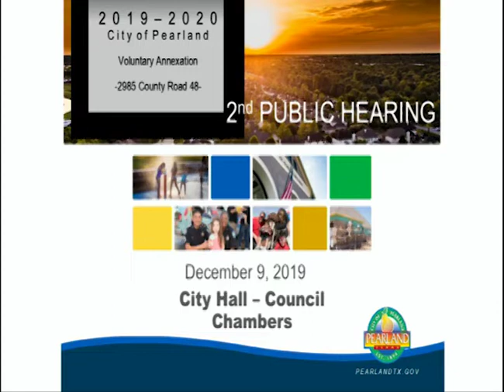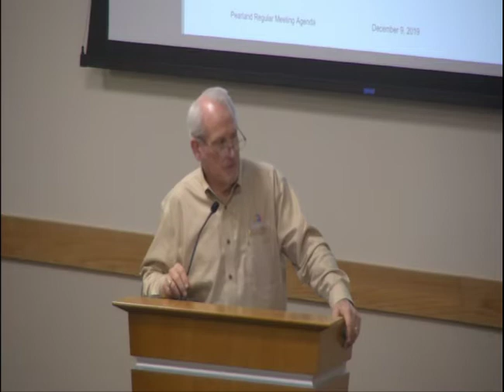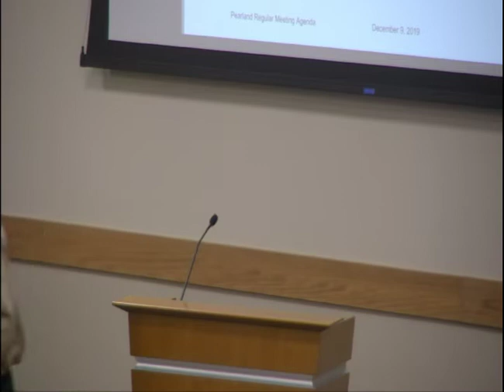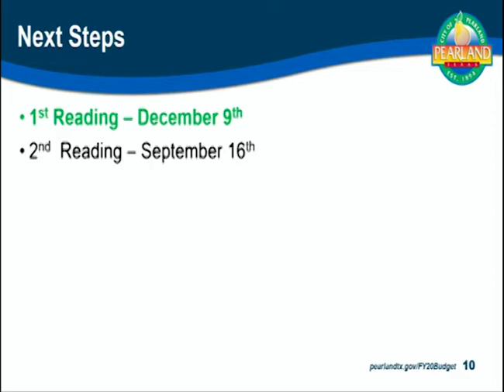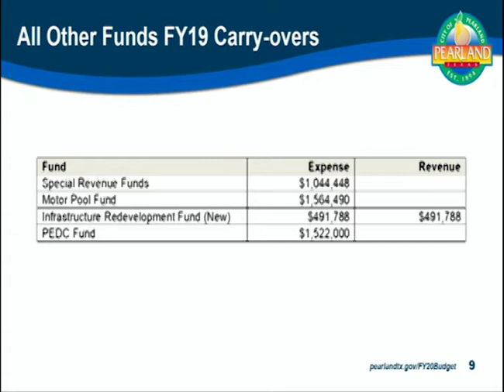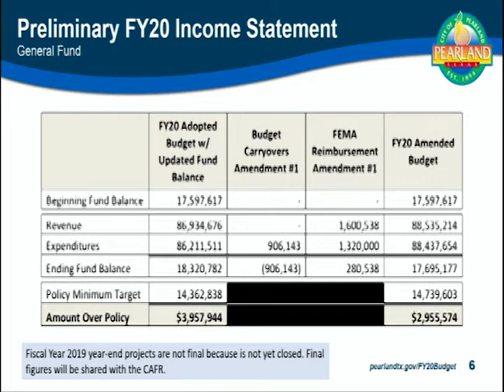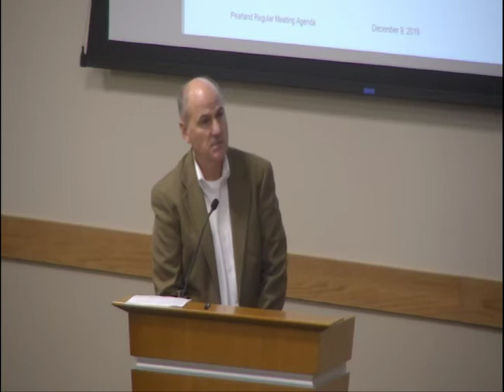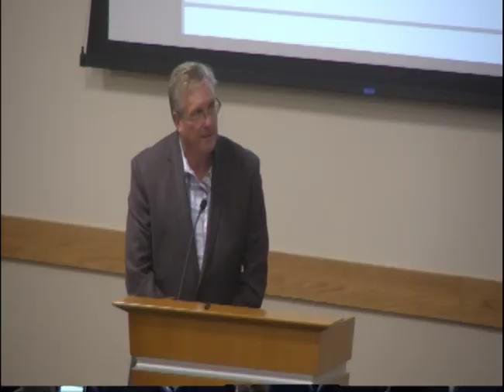Regular Meeting Dec 9, 2019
II.  INVOCATION AND THE PLEDGE OF ALLEGIANCE TO THE UNITED STATES OF AMERICA FLAG AND TEXAS FLAG

 III.  ROLL CALL:

 IV.  CITIZEN COMMENTS:

 V.  PUBLIC HEARING:

      2nd Public Hearing - Voluntary Annexation - Approximately 18 acres of land, generally located east of County Road 48 (Kingsley Drive), north of County Road 59 (Magnolia Parkway), and just south of Flo...

 VI.  ADJOURNMENT OF THE PUBLIC HEARING

 VII.  CONSENT AGENDA:

      Consideration and Possible Action - Resolution No. R2019-304 - A Resolution of the City Council of the City of Pearland, Texas, authorizing the City Manager or his designee to enter into an Interlocal...

      Consideration and Possible Action - Resolution No. R2019-301 - A Resolution of the City Council of the City of Pearland, Texas renewing a unit supply contract for the supply of traffic signs and relat...

      Consideration and Possible Action - Resolution No. R2019-300 - A Resolution of The City Council of the City of Pearland, Texas, authorizing the City Manager or his designee to participate in an interl...

      Consideration and Possible Action - Resolution No. R2019-302 - A Resolution of The City Council of the City of Pearland, Texas, authorizing the City Manager or his designee to participate in an interl...

      Consideration and Possible Action - Resolution No. R2019-303 - A Resolution of The City Council of the City of Pearland, Texas, approving an amended application submitted by CenterPoint Energy Resourc...

      Consideration and Possible Action - Resolution No. R2019-305 - A Resolution of the City Council of the City of Pearland, Texas, renewing and amending a unit supply contract for fire apparatus &amp; pr...

      Consideration and Possible Action – Second and Final Reading of Ordinance No. 1585 - An Ordinance of the City Council of the City of Pearland, Texas, amending the Project Plan and Reinvestment Zone Fi...

      Consideration and Possible Action – Second and Final Reading of Ordinance No. 1586 - An Ordinance of the City Council of the City of Pearland, Texas, prescribing the type of notice to be given of the ...

 VIII.  MATTERS REMOVED FROM CONSENT AGENDA:

 IX.  NEW BUSINESS:

      Consideration and Possible Action – First Reading of Ordinance No. 1584-1 - An Ordinance of the City Council of the City of Pearland, Texas, amending Ordinance No. 1584, the 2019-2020 Annual Budget Or...

      Consideration and Possible Action - Resolution No. R2019-293 - A Resolution of the City Council of the City of Pearland, Texas, awarding a Construction Manager at Risk to SpawGlass Corp in the amount ...

      Consideration and Possible Action - Resolution No. R2019-283 - A Resolution of the City Council of the City of Pearland, Texas, amending a contract with PGAL, for architectural design services associa...

      Consideration and Possible Action - Resolution No. R2019-295 - A Resolution of the City Council of the City of Pearland, Texas, authorizing the City Manager or his designee to enter into three (3) Let...

      Consideration and Possible Action – First Reading of Ordinance No. 1587- An Ordinance of the city council of the City of Pearland, Texas, repealing Chapter 29, TRAFFIC , of the City of Pearland Code o...

      Consideration and Possible Action - Resolution No. R2019-296 - A Resolution of the City Council of the City of Pearland, Texas, authorizing the City Manager or his designee to enter into an Annexation...

      Consideration and Possible Action - Resolution No. R2019-297 - A Resolution and Order of the City Council of the City of Pearland, Texas, casting votes for candidates for the Brazoria County Appraisal...

      Consideration and Possible Action - Resolution No. R2019-298 - A Resoluti